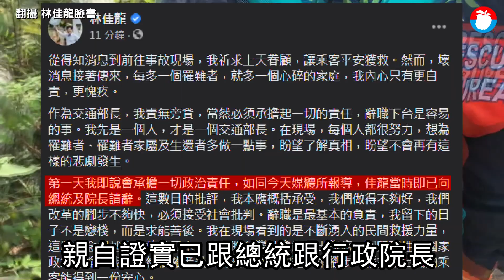台鐵出軌林佳龍花蓮忙什麼 煎熬62小時請辭!決心當救災人、不當救災部長 | 台灣新聞 Taiwan 蘋果新聞網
太魯閣出軌釀50死逾200傷，交通部長林佳龍在事發過後的62小時，正式透過臉書宣布請辭交通部長一職，他強調每多一個罹難者就多一個心碎的家庭，他的內心只有更自責更愧疚。

事故發生後，林佳龍趕抵花蓮後跟著進入車廂目擊宛如人間煉獄現場，受到極大衝擊後就再沒回台北，每天在台北開的事故記者會改由有「鋼鐵人」稱號的次長王國材坐鎮，他只留下「我要繼續在花蓮待一陣子」交代，究竟他在花蓮做什麼? 前往事發現場支援採訪的《蘋果》記者也展開近身觀察。